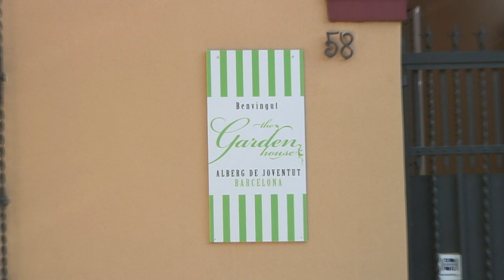Garden House Hostels in Barcelona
Garden House ®
FEET UP  Garden House is a natural and peaceful hostel in Barcelona

At Garden House  you will  find a friendly, fun and  warm atmosphere in a big old house built at the turn of the 20th century. Our guest house haslarge sunny bedrooms, clean bathrooms and a colorful and fully-equipped self-catering kitchen.

Our staff are REALLY warm and  friendly, informed, helpful andmulti-lingual.(24hs reception)
You can chill out in the garden of the best hostels in Barcelona,  sunbathe on the roof terrace or relax with a glass of wine on the comfortable sofas in the lounge.
Garden House  hostels in Barcelona; is the ideal spot if you want to meet people in a quiet and international place. Located in the district of Horta, 5 minutes walk from 'Valldaura' metro station - Green line, L3
Its time to put your FEET UP!!!

Calle D´Hedilla, 58 | Barcelona |  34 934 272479